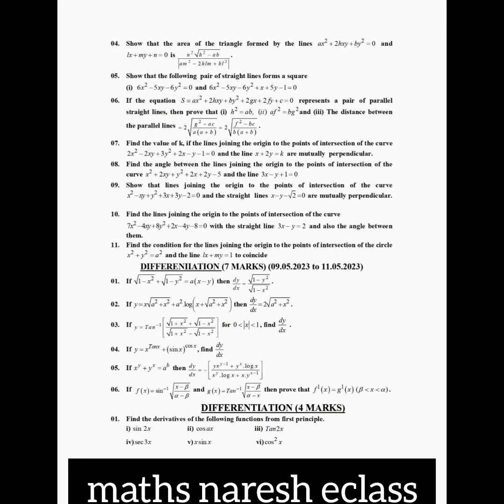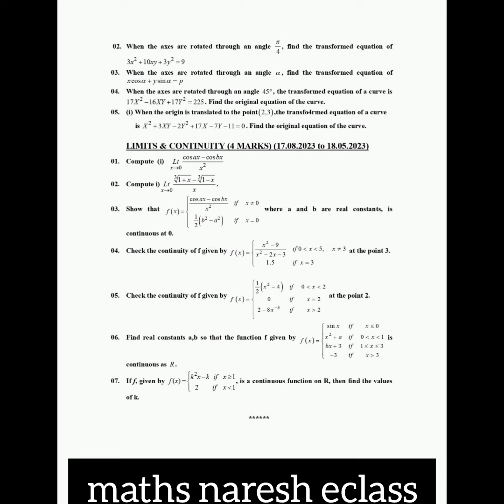Inter Maths 1B Important Questions In AP/TS@maths naresh eclass